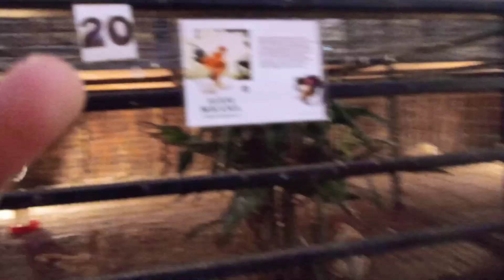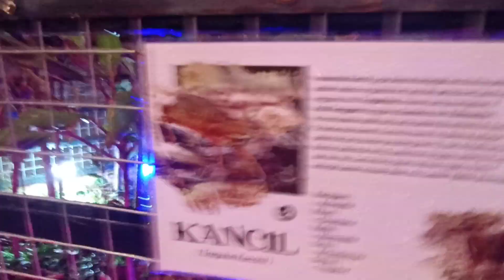Masuk ke Aviary Chevilly Resort Ciawi Bogor